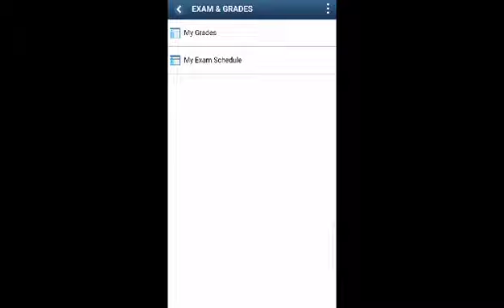How to check Allama Iqbal Open university result?